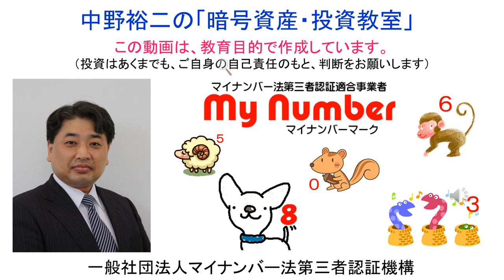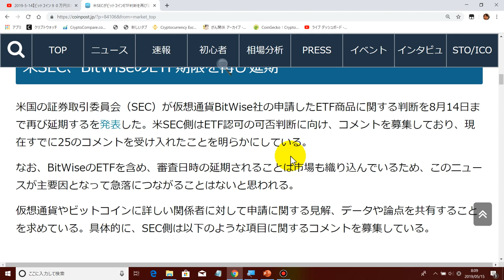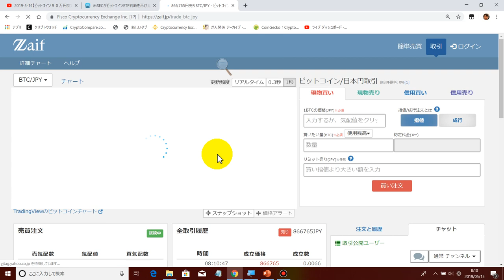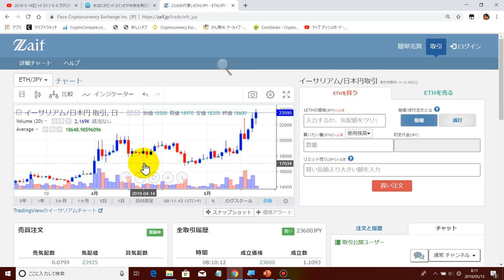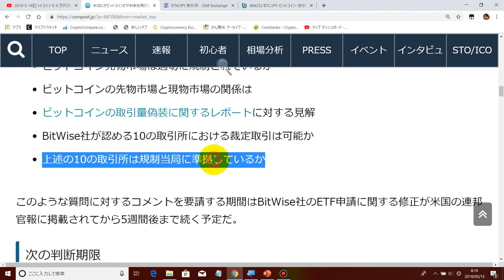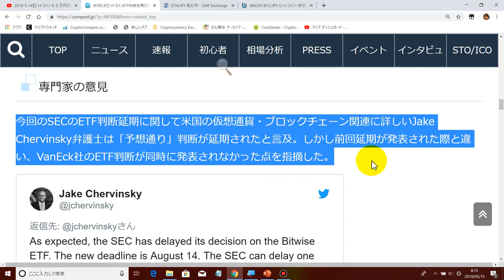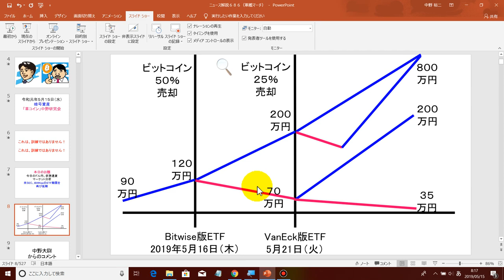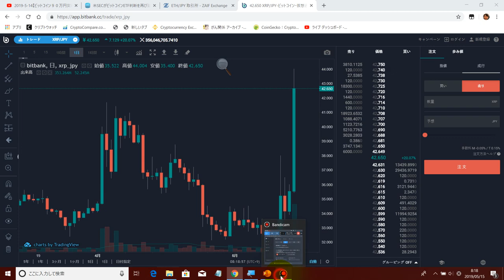2019-5-15【ビットコインＥＴＦ】Bitwise版ETFが拒絶されたが、それにより、VanEck版ETFがほぼ100%承認されることが判明致しました！！